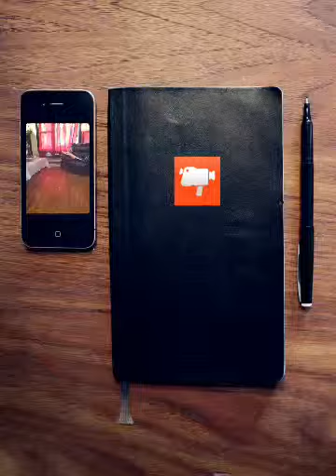Ten commandment boogie